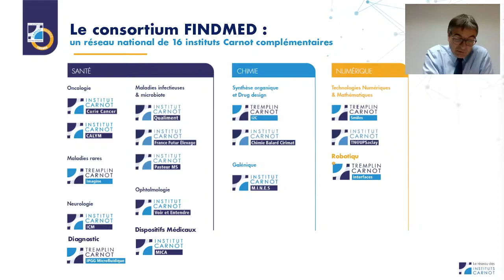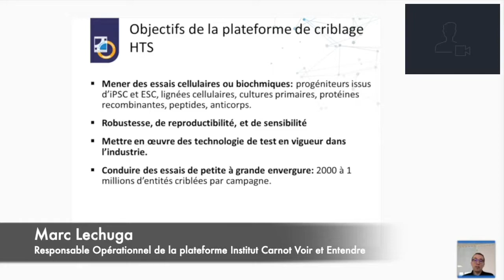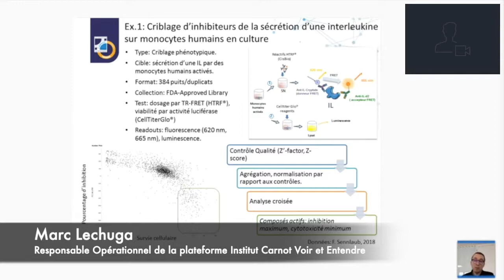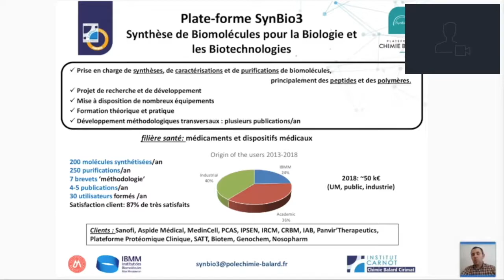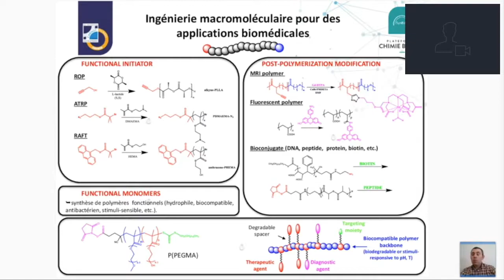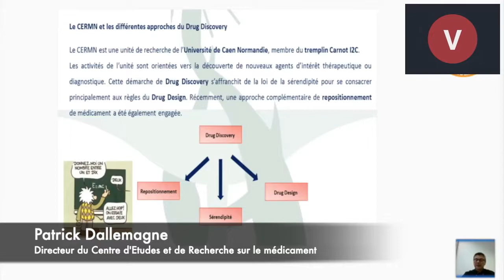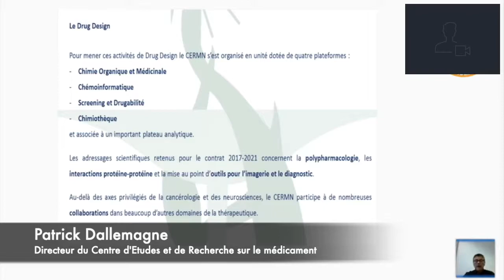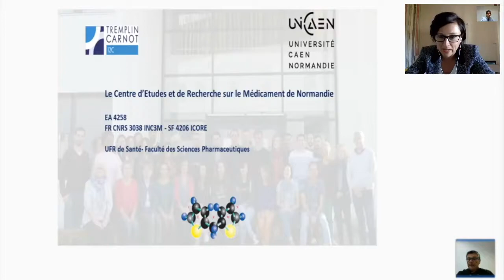Act and Match webinars : Findmed présente : Drug Design et Criblage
FINDMED par sa série de webinaires, vous fait découvrir les expertises et les plateformes technologiques parmi les meilleures des instituts académiques Carnot de notre consortium et qui sont accessibles aux entreprises des domaines du médicament et des technologies de santé.
Dans le cadre de ce premier webinaire FINDMED, nous vous proposons d’évoquer les principales expertises et les technologies utilisées en chimie médicale et en criblage pouvant intéresser les TPE, PME et ETI.
Ce webinaire sera animé par le Professeur Patrick Dallemagne, Directeur du Centre d’Etude et de Recherche sur le Médicament de Normandie, faisant partie du Carnot I2C, Vincent Darcos, Responsable de la plateforme Polymères du Carnot Chimie Balard Cirimat, et Marc Lechuga, Responsable de la plateforme de Criblage du Carnot Voir et Entendre.
Ils sont spécialisés en « drug-design », synthèse de biomolécules et en criblage.